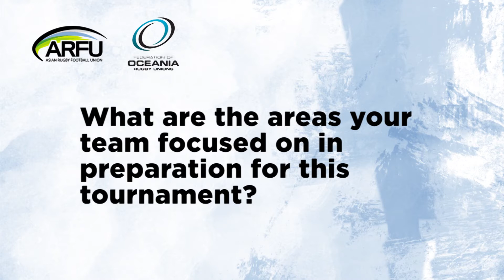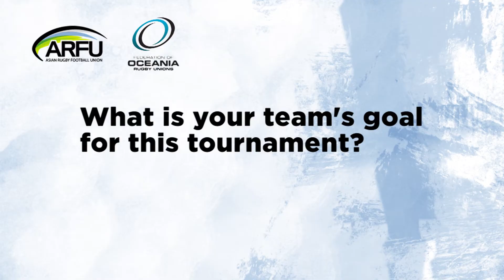APWS | Misaki Suzuki, Japan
We speak to Misaki Suzuki on her team's preparations and about Japan's goals for the Asia Pacific Women's Sevens 2013